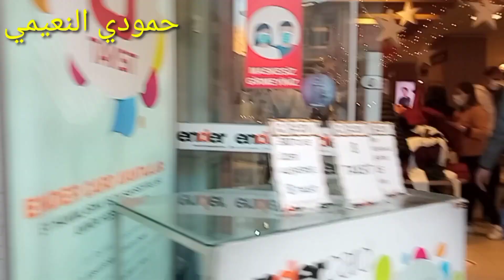جارشة ولاية اضنه التركية مركز المدينة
قناة تختص بكل ما يخص الأقامه والسكن في تركيا
وتعليم اللغة التركية
أفضل الولايات التركية للسكن والأقامه
يرجى الأشتراك والأعجاب بالقناة وتفعيل زر الجرس حتى يصلك كل جديد
أي استفسار أو سؤال يرجي الكتابة بلتعليقات